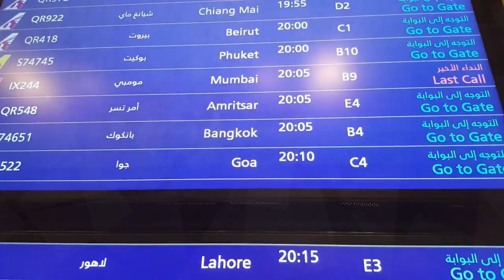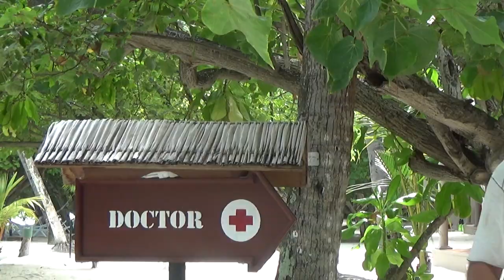Alex feat.Anna - Я увижу лето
Music, arrangement, words: Alex Bal
Vocal: Anna Balashova
Клип снят Adaaran Club Rannalhi, Maldives